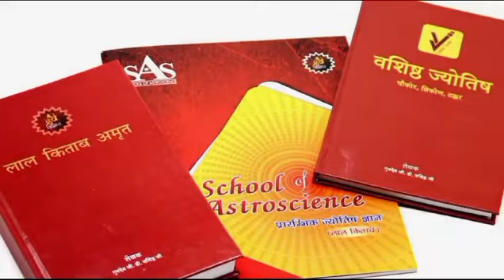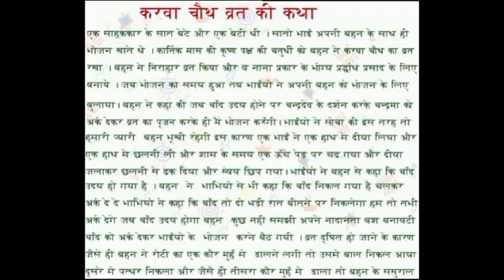October 28, 2023